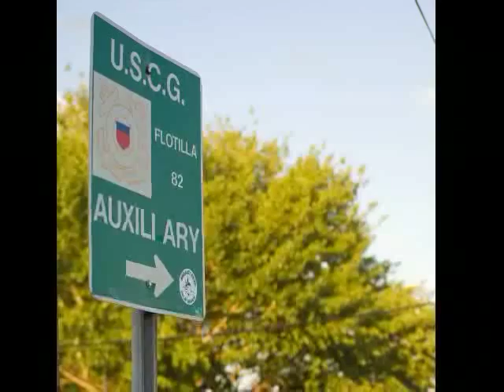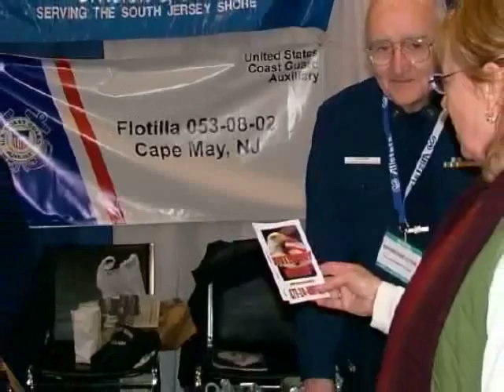Coast Guard Auxiliary Flotilla 82 2007 yearbook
Collection of photographs depicting members of Flotilla 82 in action during 2007.